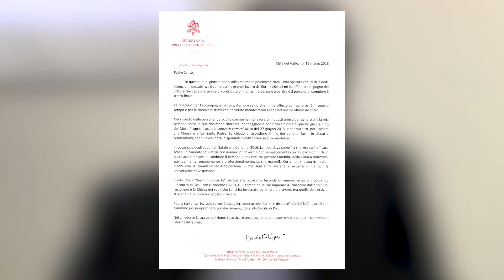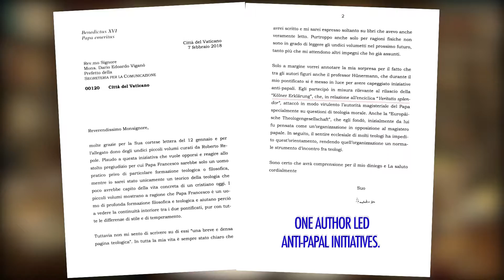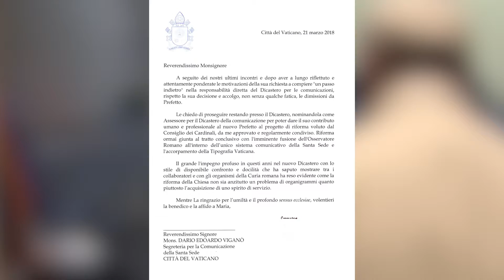Prefect of Secretariat for Communication resigns after "lettergate" scandal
Dario Viganò presented his resignation on Monday, March 21, and on Wednesday morning the pope officially accepted it.